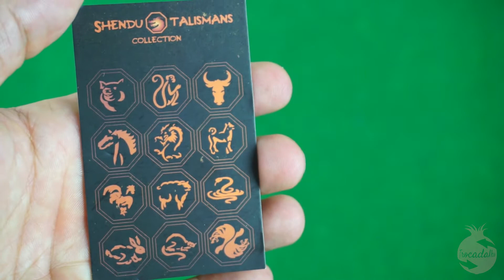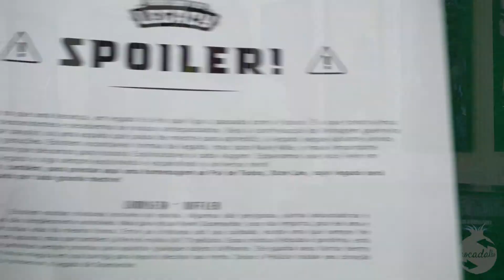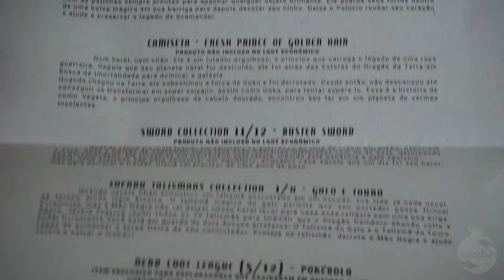Nerdloot - Dezembro 2018 - Legacy - Box 39 Unboxing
Confira o unboxing da  caixa Legacy - Nerdloot #39 com diversos itens de metal e colecionáveis

Camiseta Niffler - Harry Potter
Camiseta - Fresh Prince of Golden Hair ( Um maluco no pedaço The Fresh Prince Of Bel-air / Dragon Ball Vegeta)
Espada Sword Collection 11/12  Buster Sword - Cloud - Final Fantasy 7
Sendu Talismans Collections 1/X - Galo e Touro ( Jackie Chan)
Pin Pokémon League - Pokebola